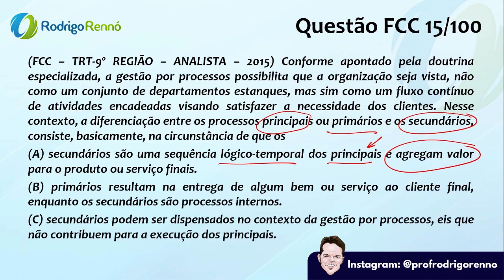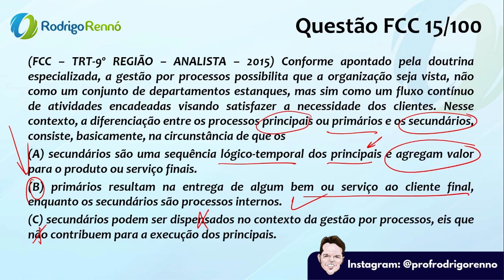100 Questões FCC / Tipos de Processo / Dica 15 / Prof. Rodrigo Rennó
100 Questões FCC / Tipos de Processo / Dica 15 / Prof. Rodrigo Rennó

【 Cursos Abertos】
✔ PDF + Vídeo Aulas